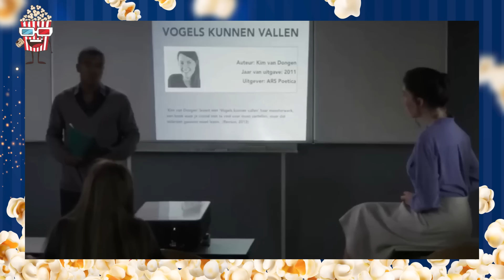ALUNO SE APAIXONA PELA PROFESSORA E FAZ ISSO... - FILMES COMPLETOS DUBLADOS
Hora da Pipoca é o seu melhor canal de resumo de filmes completos dublados do melhores filmes da Netflix, HBO, Amazon Prime e outros streaming de 2023.

Nosso objetivo é trazer a você os melhores filmes e séries em um resumo completo para você entender melhor as histórias e economizar seu tempo.

Resumindo filmes de todos os gêneros: filmes de suspense, filmes de romance,... e até filmes de terror.

Nos inspiramos em canais como Formz, Ei Nerd, Movie Recap, Resumindo Filmes, .

Se você deseja ver resumos de séries e filmes completos dublados, está no lugar certo.

Divirta-se!!